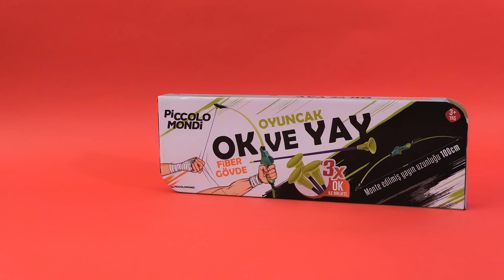BİM - Oyuncak Ok ve Yay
Oyuncak Ok ve Yay 18 Haziran Cuma'dan itibaren 99,90 TL fiyatıyla mağazalarımızda.